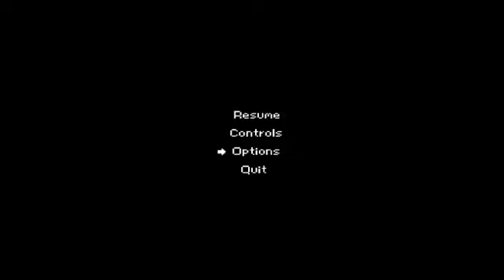Underhero Part 10 "Becoming The Champion"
I might take a break from this game or something. I dunno, I recorded all 10 of these in one day.